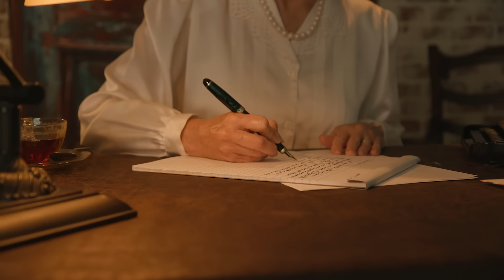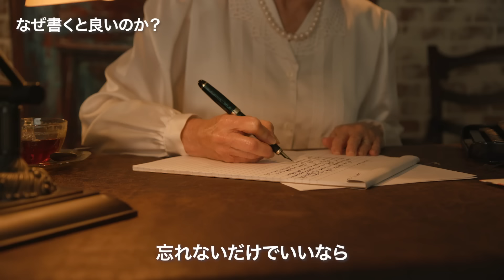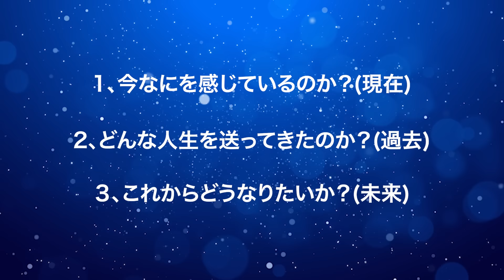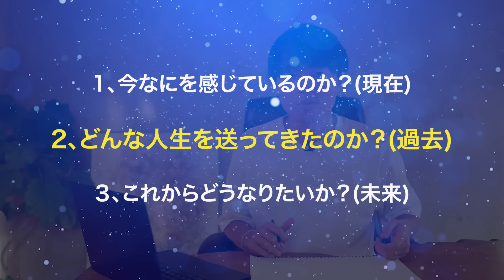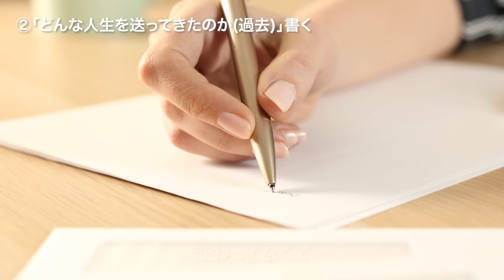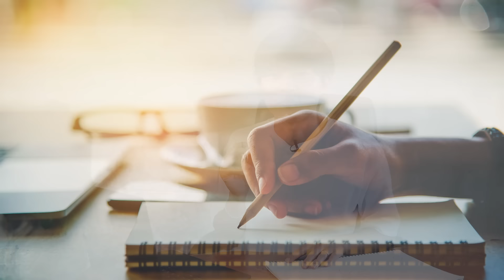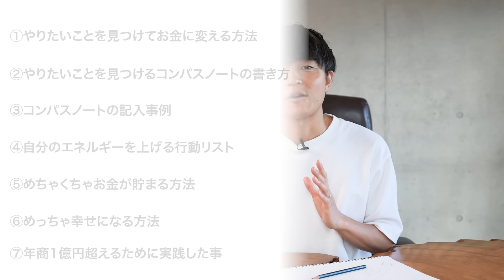なぜ、書くと人生変わるのか？ 10年間ジャーナリング続けた結果。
【お知らせ】
⭐️ランチ会 in札幌・仙台・名古屋・福岡

菊地 大樹 ・Daiki Kikuchi
💻 ひとり社長・年商１億・３３歳・２児の父
🏢 著者&講師のマネジメント、マーケ会社経営
✏️ 年商３億を目標に学びと努力の様子を配信
📕 自己啓発・自分磨き・スピが好き
🧑‍💼 元手取り２０万円の営業

🏆⬇︎無料LINEメルマガ登録プレゼント⬇︎🏆

✅やりたいことを見つけてお金に変える３つの方法
✅やりたいことを見つけるコンパスノートの書き方
✅コンパスノート記入事例
✅自分のエネルギーを上げる行動リスト
✅めっちゃお金貯まる方法
✅めっちゃ幸せになる方法
✅僕が年商１億円超えるまでに意識してきたこと

👩「葉月ゆう」さん

・書籍「石に願いを」↓

👩‍💻 Daikiってどんなやつ？

🎥僕の普段（仕事や家庭）の様子はVlogで発信中！

『幸せな人生を生きる方法をお届け！』
本業は国内外で活躍する著者、講師、クリエーター、アーティストのマネジメントする会社。株式会社Office Kikuchi の代表をしています。

潜在意識やスピリチュアルな話も好き。

00:00 はじめに
00:48 なぜ書くと良いのか？
03:50 どんなことを書いたら良いのか？
04:08 今何を感じているのか書く
05:28 今までどうだったのか書く
07:02 これからどうなりたいか書く
08:43 まとめ